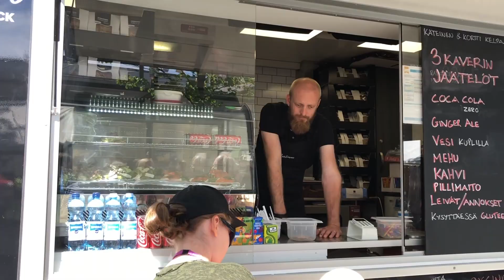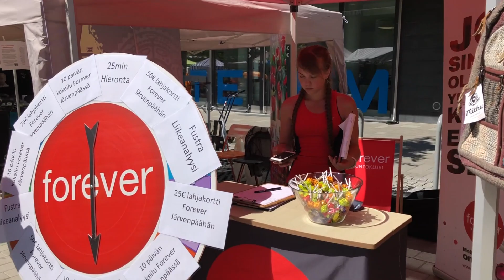Järvenpään PuistoBlues 2018 - Blues-kadun tunnelmia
Viisipäiväinen Puistoblues järjestettiin totuttuun tapaan juhannuksen jälkeisellä viikolla 27.6.–1.7. Festivaali koostuu Järvenpään keskustan blueskadusta, bluesklubeista Eikan Olutpubissa ja lauantaina järjestettävästä pääkonsertista eli Bluespiknikistä.

Järvenpään keskustan kävelykatu Janne muuttui Puistobluesin ajaksi blueskaduksi. Vuoden 2017 tapaan rytmimusiikista keskityttiin nauttimaan Sibelius-aukion Vartti-lavan ympäristössä. Uudistuksena blueskansaa palveli aukion ravintola-alue, jossa sai sammuttaa janon ja kuunnella aurinkoterassilta lavan musiikkiesityksiä. Tänä kesänä katu aukesi sinisten sävelien tahdissa, kun perinteinen levytori viihdytti musadiggareita heti blueskadun alussa. Torilla esiintyi päivittäin bluesmuusikoita livenä ja tiskijukka pyöritti levyhyllyjen antia lautasellaan koko bluesviikon ajan.